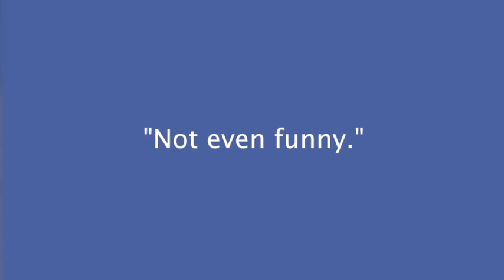Paul Is A Moron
I reverse engineered the Facebook movie app, and things went horribly wrong.